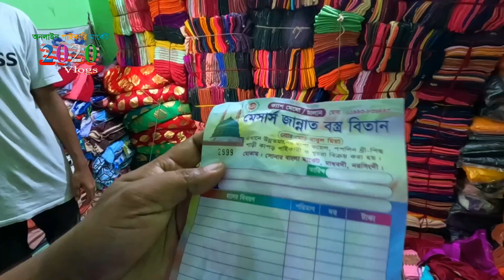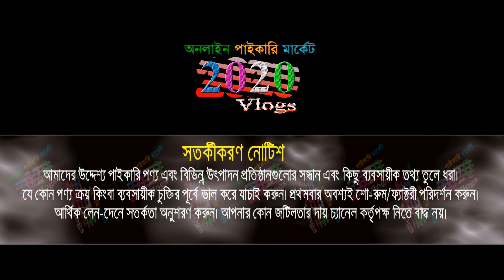মাত্র ২০ টাকায় ব্লাউজ এবং ৩০ টাকায় ওড়না কিনে ব্যবসা করুন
🏠 জান্নাত বস্ত্র বিতান
👉বিস্তারিত জানতে যোগাযোগ করুন: 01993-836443
ঠিকানা: মাধবদি বাস স্ট্যান্ড, নরসিংদী, ঢাকা
🚺নতুন ব্যবসায় ইচ্ছুক বেকারদের জন্য থাকছে বিশেষ সুযোগ-সুবিধা।
1️⃣সারাদেশে কুরিয়ার-কন্ডিশনে পাইকারি বিক্রয় করা হয়।
2️⃣অর্ডার কনফার্ম করতে পাঁচ শত/এক হাজার টাকা বিকাশ করে বাকি টাকা ট্রান্সপোর্ট/কুরিয়ার এজেন্সি থেকে প্রডাক্ট বুঝে নেয়ার সময় পরিশোধ করুন।

🙏🙏Please Like_Comment_Share 🙏🙏